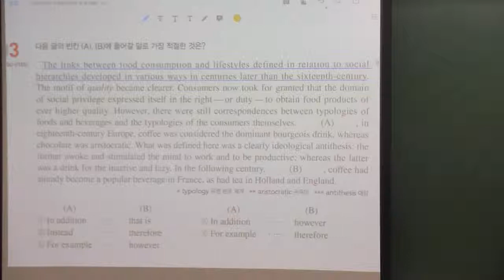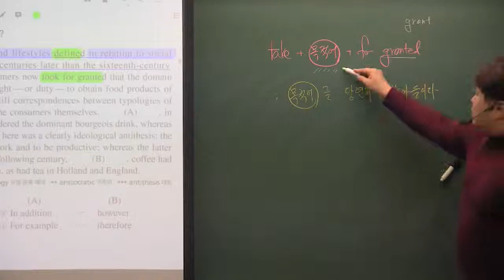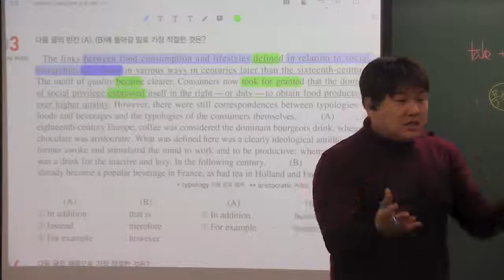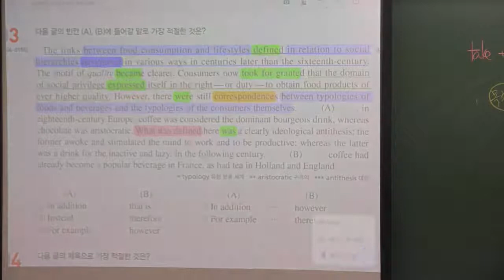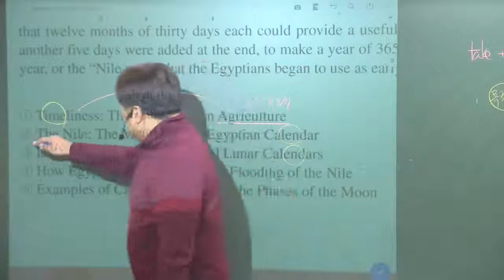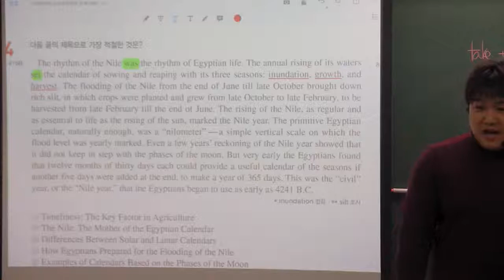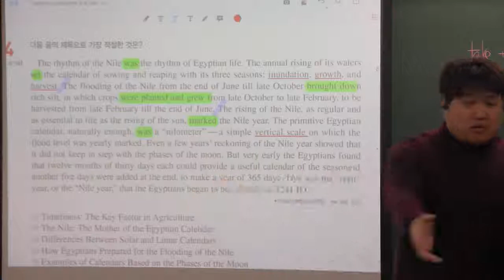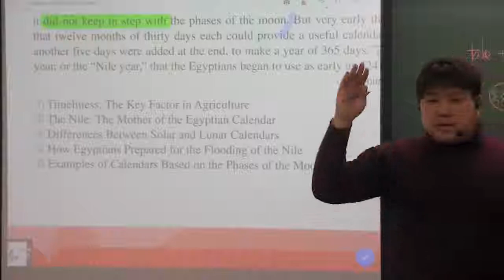수능특강 19강 3번 연결사, 4번 주제추론